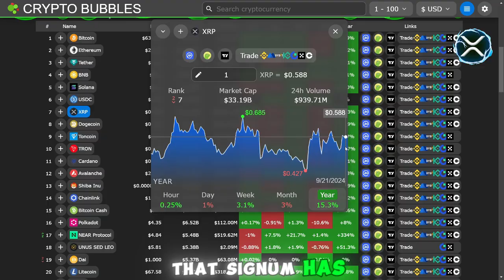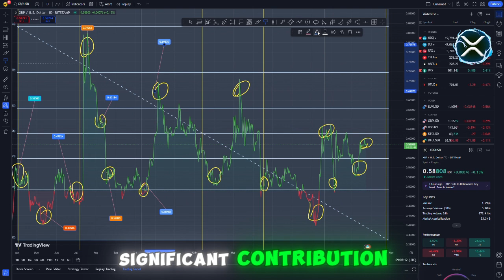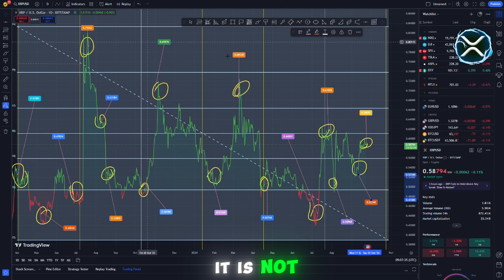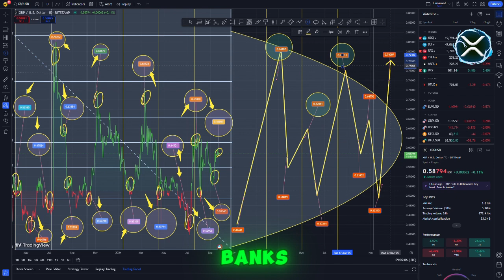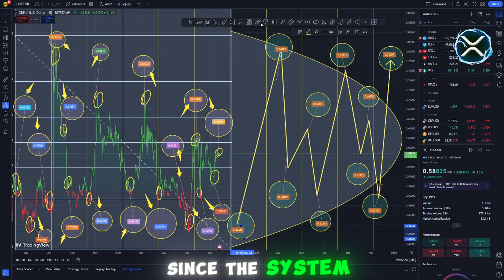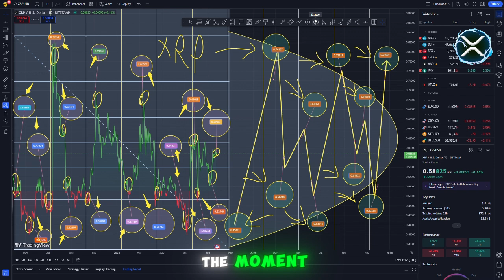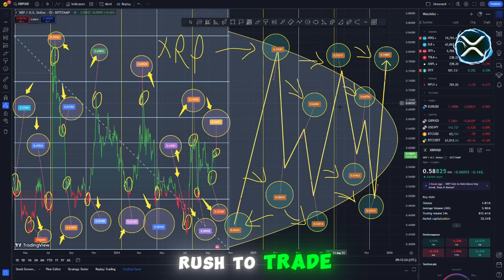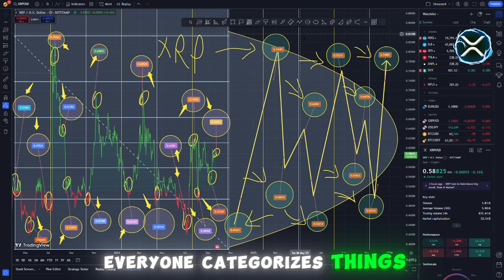XRP RIPPLE REVEALED XRP WILL KILL USDT IN 2024! XRP TO THE MOON! NEWS TODAY